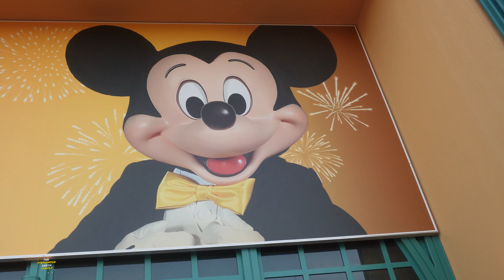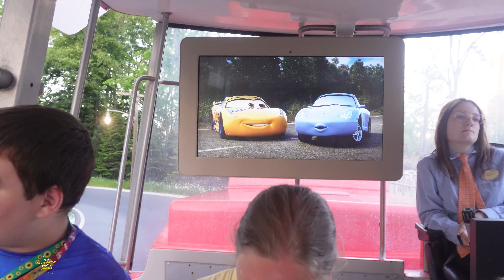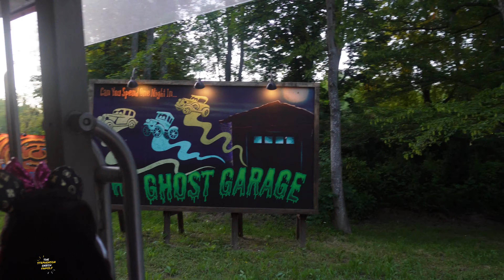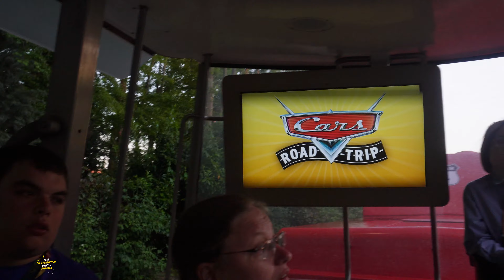Disneyland Paris 2023 - Day 2 - Part 3 - Cars Road Trip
On Today's Vlog we complete our dinner at the Manhattan to spending the evening at Studios and riding Slinky Dog. Then we head for Cars Road Trip. Which has such a watery ending. Then back to Newport Bay to end day 2.

Previous Songs,
Wildflowers - Stay For A Little While